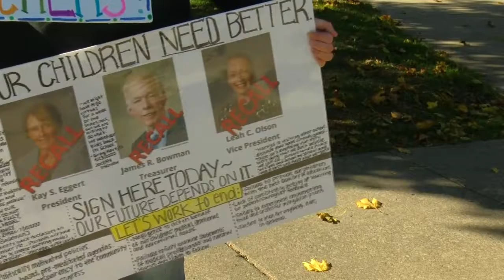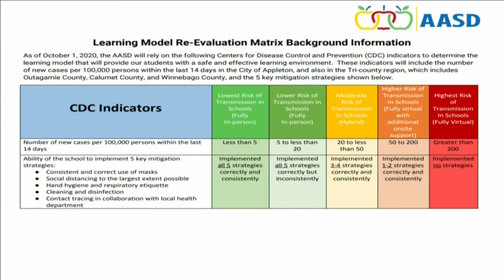Appleton parents launch recall against AASD school board members